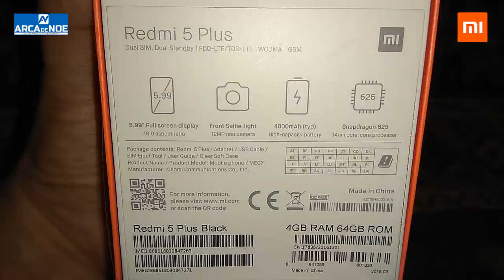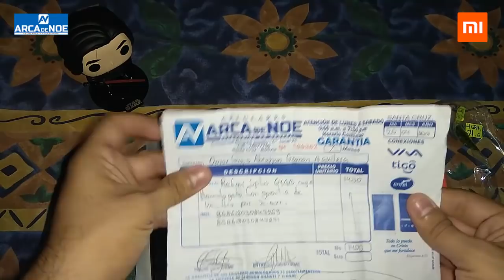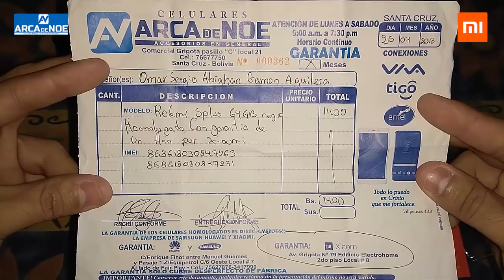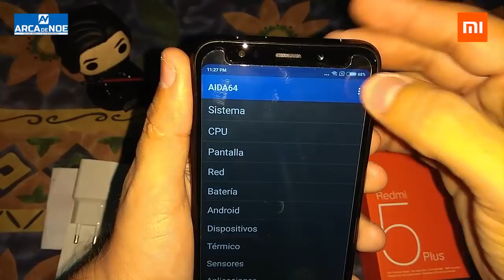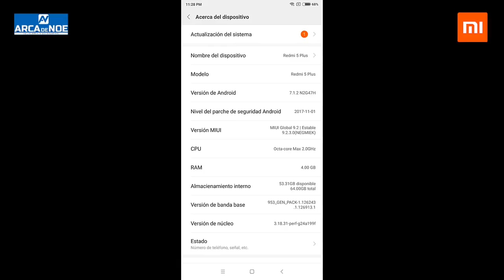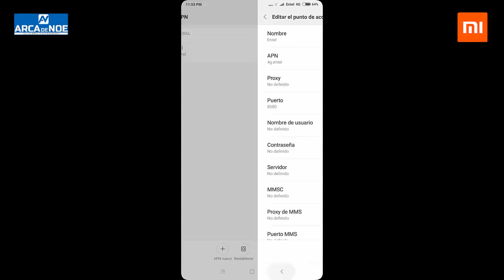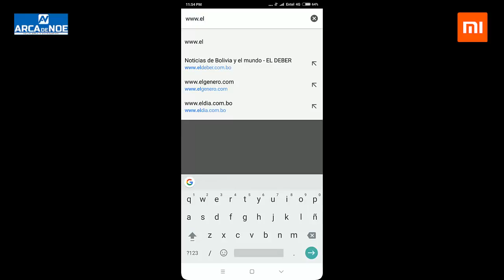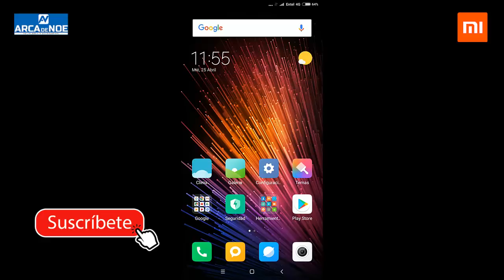Unbox y Primer Contacto Xiaomi Redmi 5 Plus (4+64)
Unboxing y primeras impresiones del Xiaomi Redmi 5 Plus con 4 de RAM y 64 de ROM.

Xiaomi Redmi 5 Plus comprado en la tienda Arca de Noe en La Ramada, Homologado con 1 año de Garantía Xiaomi.

Principales Características:

Pantalla 5.99 18:9 Panorámica
Procesador SD 625 Octacore 2.00
Cámara Trasera 12 mgpx
Cámara Frontal 5 mgpx + Luz Selfie
4 Gigas de Memoria Ram
64 Gigas de Memoria Interna
Sensor de Huellas
OTG
Carga Rápida
Infrarojo